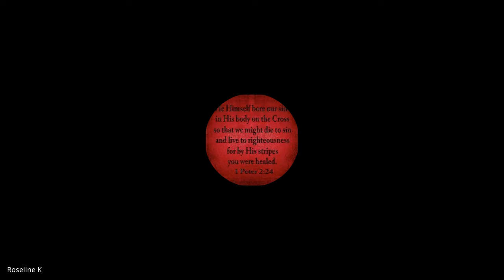Lifestyle Evangelism | Lecture 12 : BC116-LE-20211020